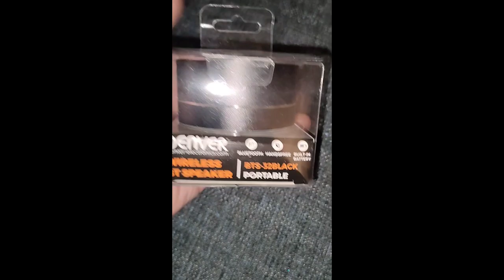Denver Wireless BT Speaker BTS - 32 Black Portable/ Denver Bluetooth високоговорител BTS - 32 Черен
With rechargeable battery built-in & light effect

Product information
- Wireless bluetooth speaker with rechargeable battery built-in.
- Light effect built-in.
- Just pair with phone or pc with bluetooth, and enjoy music wirelessly.
- Range up to 10 meters (depending on walls etc.).
- SD card slot for direct MP3 playback.
- Handsfree function for phonecalls.
- Built-in rechargeable battery that are charged by connection to a pc usb port.
- Volume output: 3W.
- Battery lifetime approximately 2-3 hours per charge (400mAh).
- Metal housing.

Безжичен Bluetooth високоговорител
С вградена акумулаторна батерия и светлинен ефект

Информация за продукта
- Безжичен bluetooth високоговорител с вградена презареждаема батерия.
- Вграден светлинен ефект.
- Просто свържете с телефон или компютър с bluetooth и се наслаждавайте на музика безжично.
- Обхват до 10 метра (в зависимост от стените и др.).
- Слот за SD карта за директно възпроизвеждане на MP3.
- Хендсфри функция за телефонни разговори.
- Вградена акумулаторна батерия, която се зарежда чрез свързване към USB порт на компютъра.
- Изходна мощност: 3W.
- Живот на батерията приблизително 2-3 часа с едно зареждане (400mAh).
- Метален корпус.